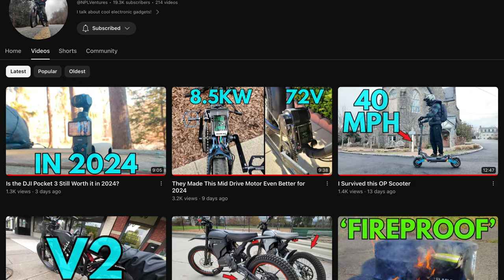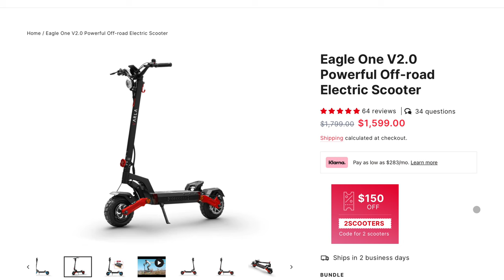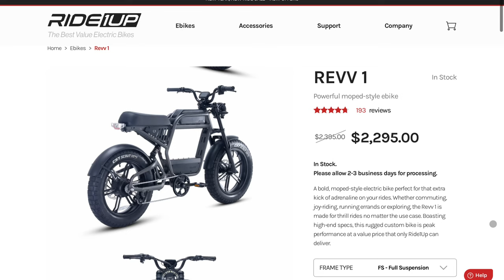You’re Spending too Much for Your eBike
Long time eBike rider tries a high power electric scooter and was pleasantly surprised. Today I wanted to do a head to head comparison between e-scooters and electric bikes to see which may be best for you.